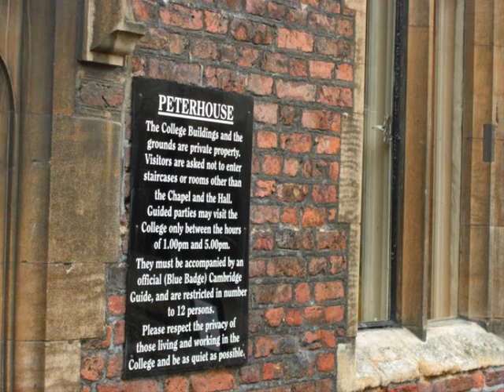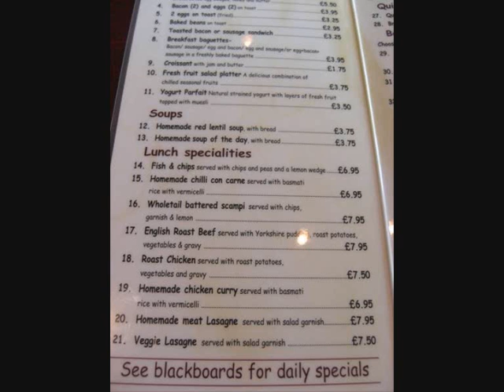University Of Cambridge in UK イギリスのケンブリッジ大学